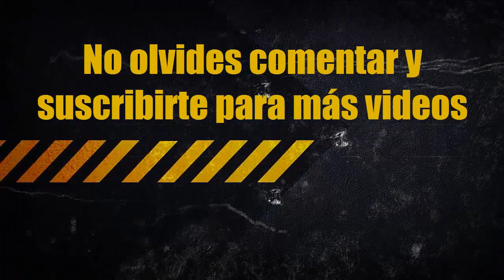My Dirty Little Secret - The All American Rejects (VirtualDrumming Cover)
Nombre: My Dirty Little Secret
Artista: The All American Rejects
Tocado en VirtualDrumming!